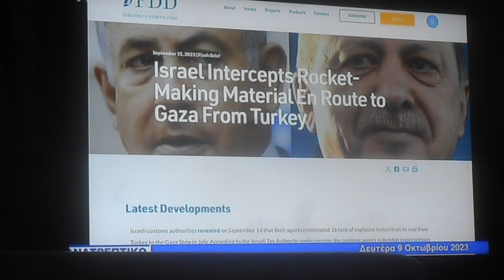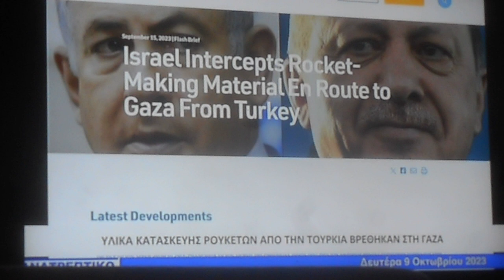1,80 ΓΝΩΡΙΖΑΝ ΑΡΑΓΕ ΟΤΙ Η ΧΑΜΑΖ ΘΑ ΕΝΕΡΓΟΥΣΕ ΚΑΤΑ ΤΕΤΟΙΟ ΤΡΟΠΟ ; Ανατρεπτικό 9/10/2023 DSCN1749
ΓΝΩΡΙΖΑΝ ΑΡΑΓΕ ΟΤΙ Η ΧΑΜΑΖ ΘΑ ΕΝΕΡΓΟΥΣΕ ΚΑΤΑ ΤΕΤΟΙΟ ΤΡΟΠΟ ; Ανατρεπτικό 9/10/2023